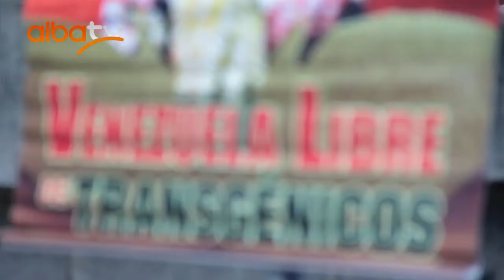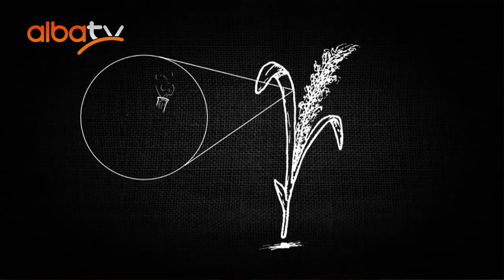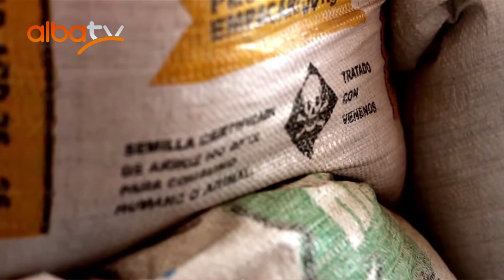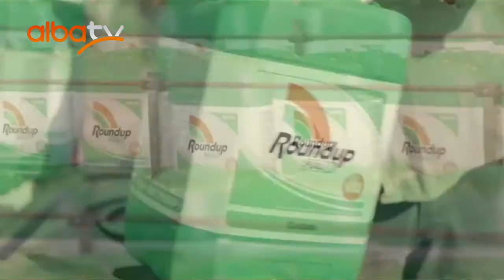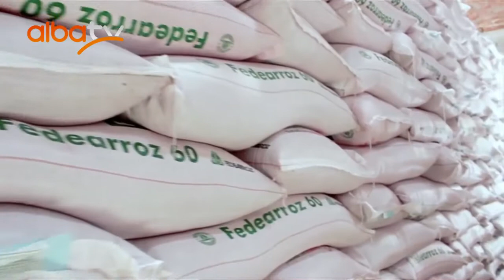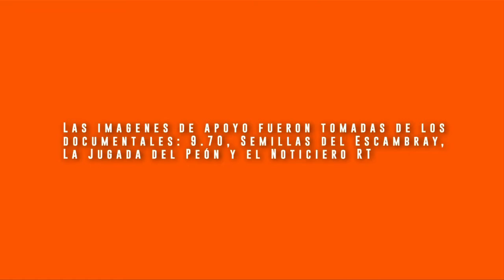Ley de Semillas, entrevista con Gabriel Gil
La defensa de los logros alcanzados por el poder popular durante la Revolución Bolivariana se hace una lucha cotidiana en Venezuela. Desde el arribo de la oposición a la Asamblea Nacional (AN), ha sido incesante el ataque a los instrumentos legales que protegen al pueblo, lo que genera un fuerte rechazo en la mayoría de los venezolanos.

Esta vez, le tienen puesto el ojo a la Ley de Semillas, una ley recientemente aprobada que contradice los intereses del agronegocio y reivindica los saberes ancestrales del pueblo.